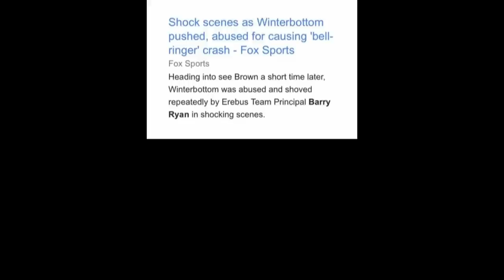Enforcer & The Dude - Season 4 - Ep6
Our first ever LIVE show from the Oxford Pub in Bathurst.
Guest include Greg Murphy, Erebus boss Barry Ryan, Roland Dane and Peter Adderton